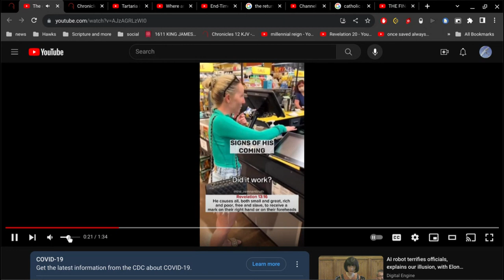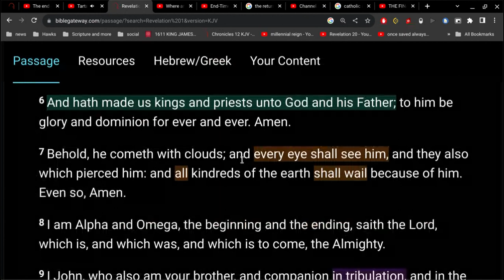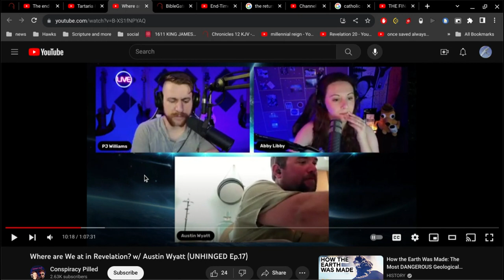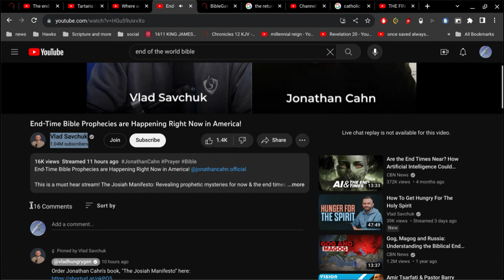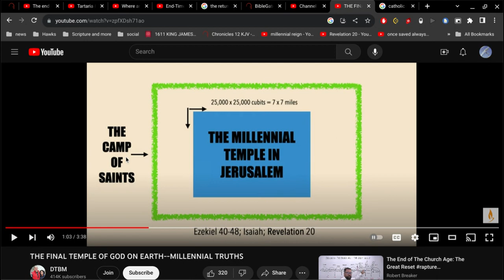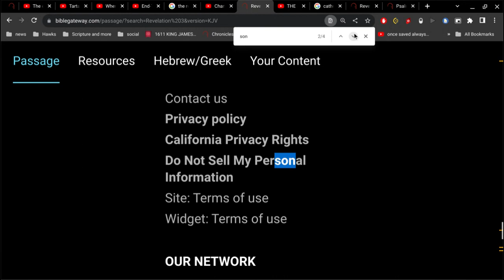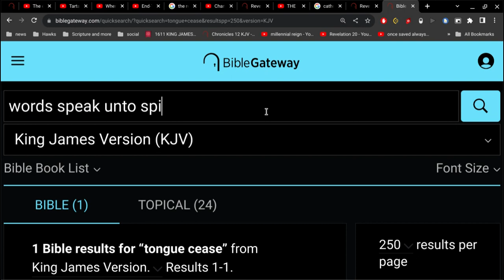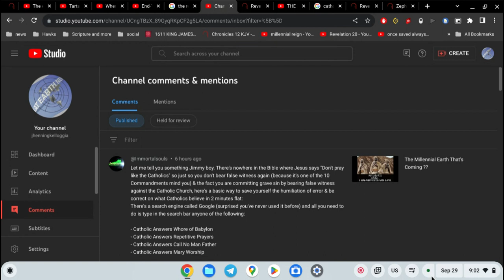THE FINAL TEMPLE OF GOD ON EARTH--MILLENNIAL LIES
Jesus rebuilt the Temple... there is no 3rd Temple on earth.
today I also discuss how easy it is to know what it was like before the flood of Noah.
and again I go over the fact that those of us that are born of God... we have overcome the world.. and Revelation 3 talks about this.

this stuff is simple... its not rocket science.

the key to understanding is faith... it has always been about faith.

believe the Bible that you hold in your hands...
believe that it is from God..
because it is.